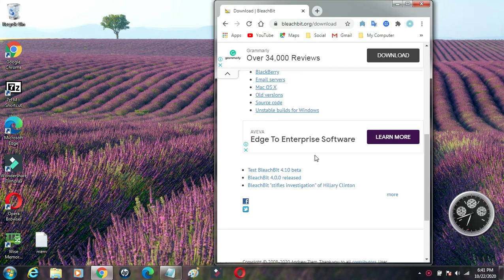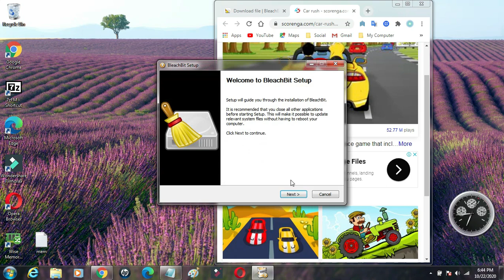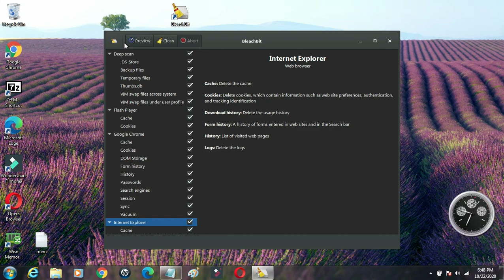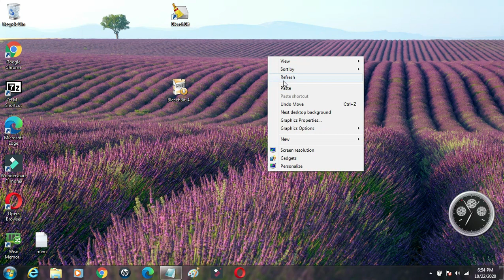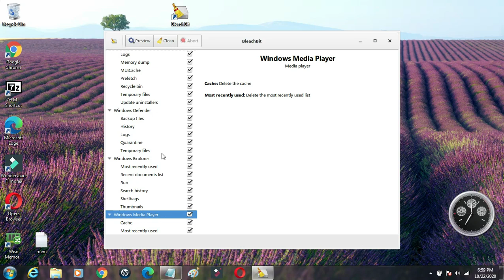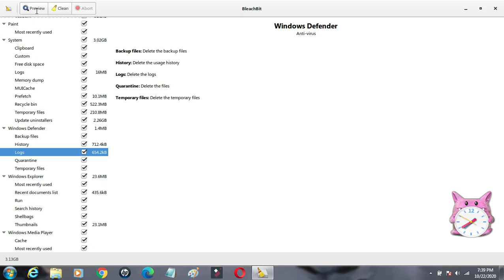BleachBit Leaves Your File System Sparkling and Grime-Free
Setup Free and Open-source Disk space cleaner Software BleachBit.
BleachBit is a free and open-source disk space cleaner, privacy manager and computer system optimizer.
BleachBit best CCleaner alternative Software
BleachBit – A Free Disk Space Cleaner and Privacy Guard for Your Windows

When your computer is getting full, BleachBit quickly frees disk space.
 When your information is only your business, BleachBit guards your privacy.
 With BleachBit you can free cache, delete cookies, clear Internet history,
shred temporary files, delete logs, and discard junk you didn't know was there.
 Designed for Linux and Windows systems,
it wipes clean thousands of applications including Firefox, Adobe Flash,
 Google Chrome, Opera, and more. Beyond simply deleting files,
 BleachBit includes advanced features such as shredding files to prevent recovery,
wiping free disk space to hide traces of files deleted by other applications,
and vacuuming Firefox to make it faster.
Better than free, BleachBit is open source.

BleachBit removes files that could pose security risks.
 This removes the need for you to employ yet another product
 to finish cleaning out the clutter collection. For instance,
it removes browsing histories
and cookies planted to keep tabs on your website activities.
 It also shreds files to hide their contents.
 This helps to prevent others from recovering your deleted data.

BleachBit can be invaluable in less obvious ways. For example,
 it is a virtual time and space saver if you run an encryption application for added file security.
 It can better prepare the file system for disk image
 compression to do ghosted backups or to maintain virtual machines.
 This general cleaning process frees up disk space.
 It also reduces the size and time needed for backups by eliminating unnecessary files.

A final choice in the File menu is Shred Settings and Quit.
 This last choice lets you reset your cleaning options.
 It closes the application. The next time you run BleachBit,
 the Preferences panel opens.
 Otherwise, you can always access the preferences panel from the Edit menu.
You cannot miss it. Nothing else clutters the Edit menu.